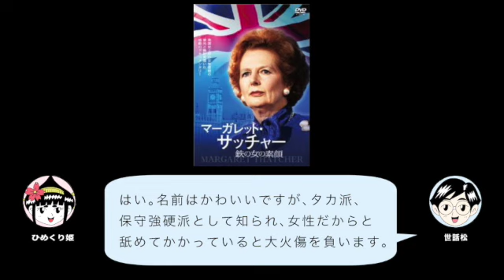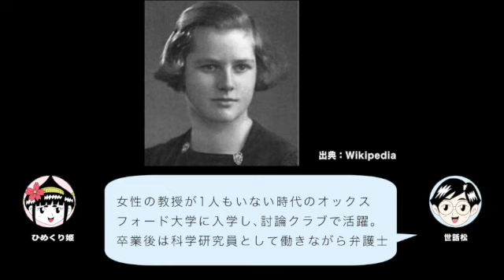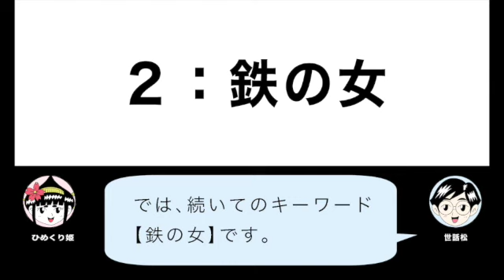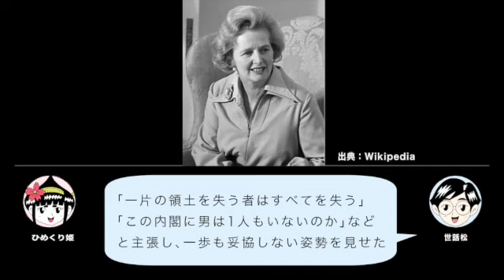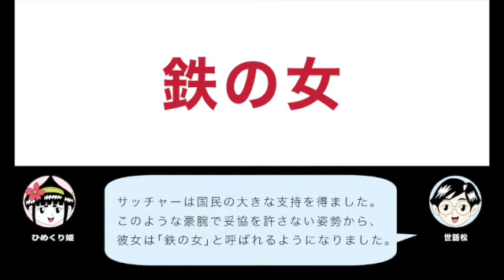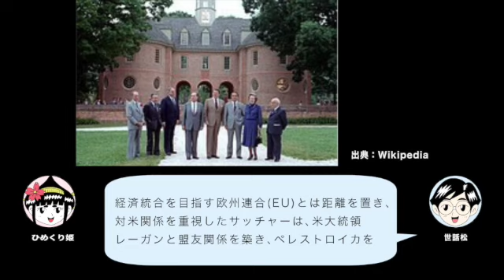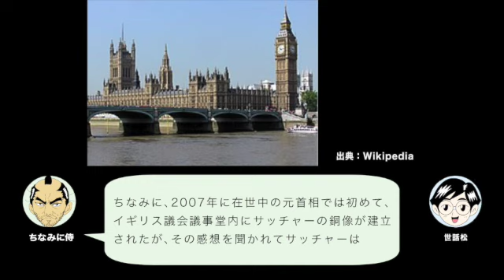【サッチャー】4月8日はイギリス初の女性首相であり「鉄の女」と称されたマーガレット・サッチャーが亡くなった日です。【キーワード】英国病／鉄の女／レーガン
■日本史においては明治5年の改暦までは旧暦の日付を採用し、世界史においては時代や国によって暦法が違うことがある為、あくまで通説の日付を採用しています。
【使用した曲】

フリーBGM「Reflect」／作（編）曲 ： まんぼう二等兵

『1日1ページで世界の名画がわかる366日の西洋美術』滝澤秀保監修　三才ブックス
『1日1ページでわかるクラシック音楽の魅力366日の西洋音楽』久保田慶一監修　三才ブックス
『知識ゼロからの西洋絵画入門』シリーズ　山田五郎著　幻冬舎
『国史大辞典』吉川弘文館
『国立国会図書館HP』